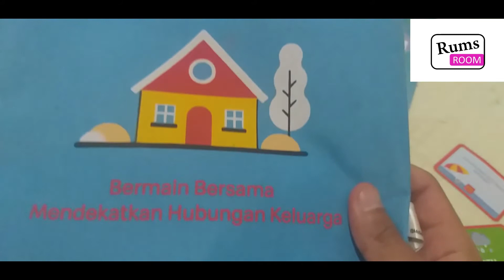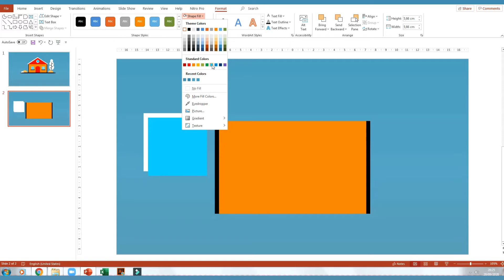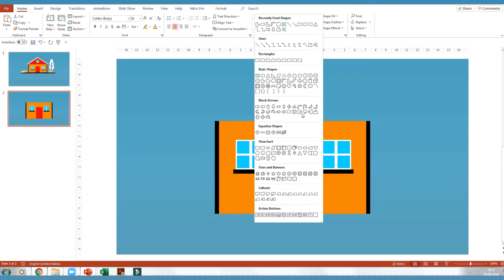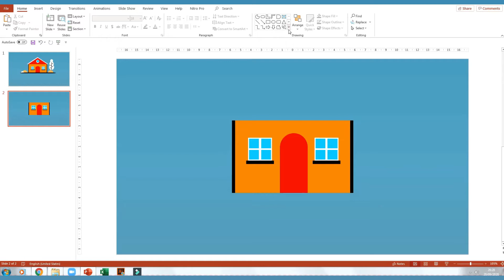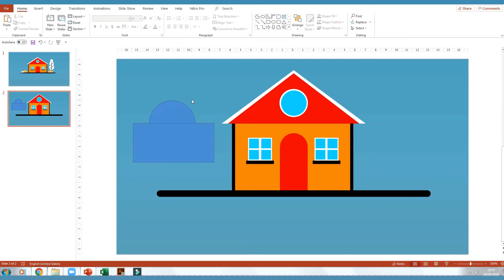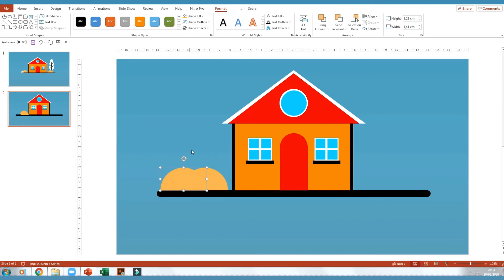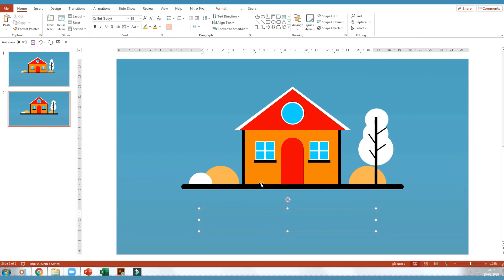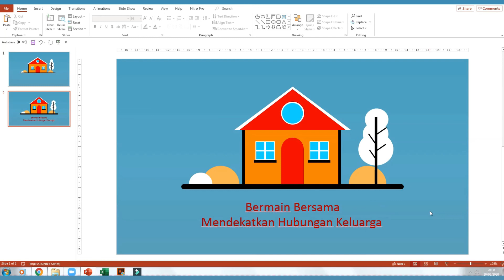Remake Gambar Happy Meal dengan Powerpoint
Di video ini kita akan remake gambar ilustrasi di tas hadiah happy meal dengan powerpoint. Bagi teman-teman yang tertarik melihat video ilustrasi tematik lain silakan ke link di bawah ini. Dijamin gak nyesel nontonnya.

Kalau mau download template PPT kamu juga bisa cek linknya di bawah ini. GRATIS!